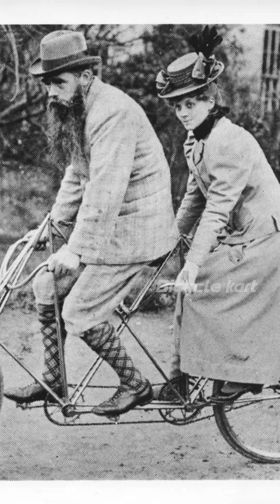Tandem bike & its Inventor | The History of Tandem Bicycles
Shimano Gear SHIFTERS Set EF-500 of 21 Speed/ 7 * 3 SHIFTERS
Ralson 27.5 X 2.10 Explorer Marco Mountain Bike Nylon Black Tyre :
SHIMANO Alivio RD-M3100 Rear Derailleur - 9-Speed :
Muc Off 866-1M Dry Lube For Bicycle (50ml) :
Lista Rechargeable Bike Horn and Light 140 DB with Super Bright 250 Lumen Light :
Strauss Bicycle Tail Lights :
Sportneer Bike Lock :
Disc Brake Anti Theft 7mm Pin Wheel Locking Security Lock :
Multipurpose Number Lock :
Cycle Bell :

💡 Ever wanted to know how to become a better cyclist? 🚴‍♀️ Or want to know some cycling hacks and tricks? 🚴‍♂️🤸 Are you on the lookout for a new bicycle? 🚲 Then, this channel is for you. 🤗

We cover all the basics of cycling, from how to get started, what gear to buy, how to use your bike in the city, and more.

At Bicyclekart, we'll show you the full range of bicycles, from road bikes to mountain bikes to hybrid bikes. You'll find product reviews, buying tips, and inspiring stories about cycling.

🔧 Service 🚴Sales 🥽 Accessories

𝐀𝐛𝐨𝐮𝐭 𝐁𝐢𝐜𝐲𝐜𝐥𝐞𝐤𝐚𝐫𝐭
Bicyclekart is a multi-brand bicycle shop and a leading distributor of quality bicycles for adults & kids. We offer the best brands at competitive prices. Our service team is knowledgeable and well-equipped to set up your new bike, maintain your existing one or do repairs. We offer bike repairs and servicing, alongside a wide range of new and used bikes - plus accessories and spares.